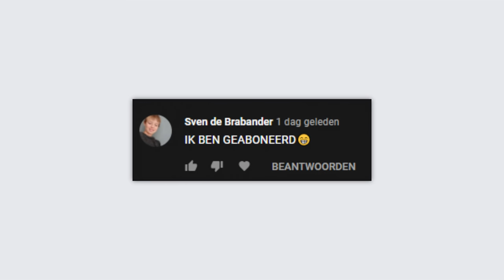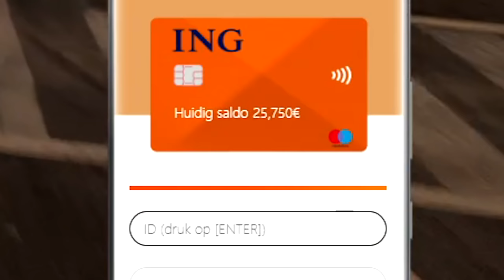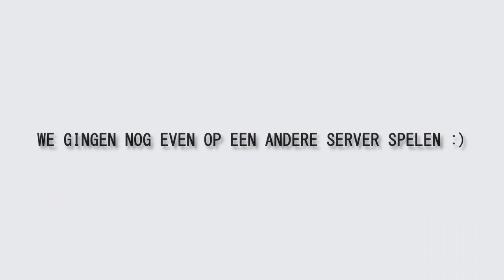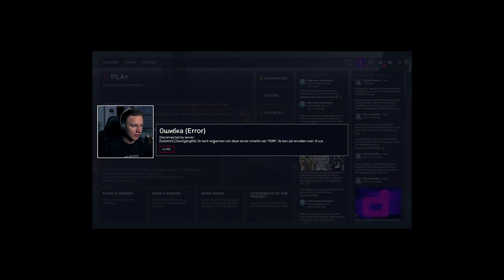Mijn VRIEND en ik zijn OPGELICHT.. - GTA 5 Roleplay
🎮IGN Info:
Steam: LikeAWalnut
EpicGames: LikeAWalnut
Minecraft: LikeAWalnut
Origin: LikeAWalnut
PSN: Mrwalnutt
Rockstar: LikeAWalnoet
Roblox: MonteurDeurHenkie